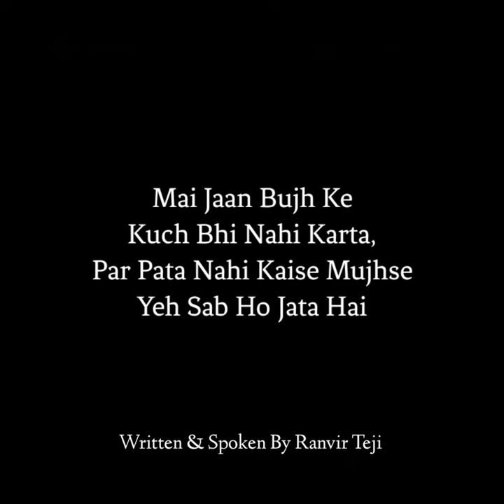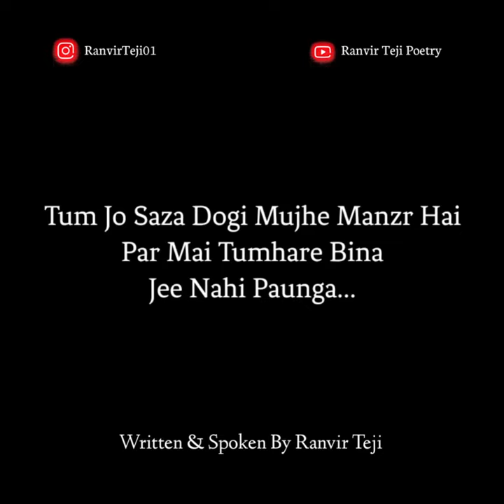Sorry Yaar, Mujhe Maaf Kar Do Sorry Poetry For Girlfriend 😘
𝓚𝓮𝔂𝔀𝓸𝓻𝓭𝓼 & 𝓣𝓪𝓰𝓼 :🏷️

𝟹 𝚠𝚑𝚊𝚝𝚜𝚊𝚙𝚙 𝚜𝚝𝚊𝚝𝚞𝚜 𝚝𝚊𝚖𝚒𝚕

𝚜𝚘𝚗𝚐,

🎸ʟɪᴋᴇ

🎶sʜᴀʀᴇ

💫ᴄᴏᴍᴍᴇɴᴛ

👉sᴜʙsᴄʀɪʙᴇ